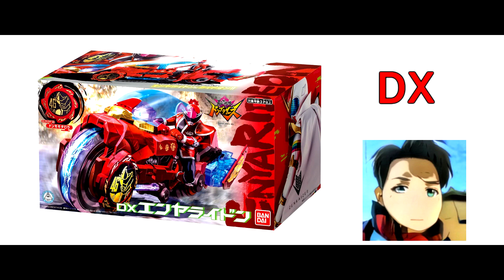【暴太郎戦隊ドンブラザーズ】ドンモモタロウ＆ドンゼンカイオー登場！《第42カイ》Avataro Sentai Donbrothers DonMomotaro & DonZenkaioh debut！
機界戦隊ゼンカイジャー第42話予告
Kikai Sentai Zenkaiger Episode 42 PREVIEW

《機界戦隊ゼンカイジャー第42カイ / Kikai Sentai Zenkaiger EP42》
This tims Update:
0:00 Intro
0:05 Avataro Sentai Donbrothers【暴太郎戦隊ドンブラザーズ】
0:12 DonMomotaro【ドンモモタロウ】
1:17 DonZenkaioh【ドンゼンカイオー】
1:26 DX Henshin Item【DX変身アイテム】
1:56 Outro
8th Jan 2022【1月8日】
1) DXエンヤライドン (DX Enya Rideon)
5th Feb 2022【2月5日】
1) DXドンゼンカイオー (DX DonZenkaioh)
5th Mar 2022【3月5日】
1) DXドンブラスター (DX DonBlaster)
2nd Apr 2022【4月2日】
1) DXザングラソード (DX Zanglass Sword)